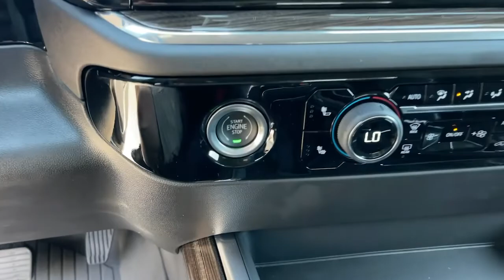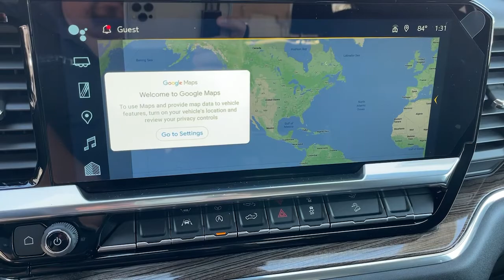2022 Chevrolet Silverado_1500 Ontario, Los Angeles, Fontana, Glendora, Chino, CA 39768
Summit White New 2022 Chevrolet Silverado_1500 LT Trail Boss

Are you shopping for a new Chevrolet? We think youll find the vehicle you want at Mountain View Chevrolet. We have an extensive inventory of New Chevrolet models to choose from. Here at Mountain View Chevrolet our goal is to provide you with a stress free car buying experience. Price does not include tax title license or document fees. Price includes: $500 - Chevrolet Bonus Cash Alternative. Exp. 10/31/2022